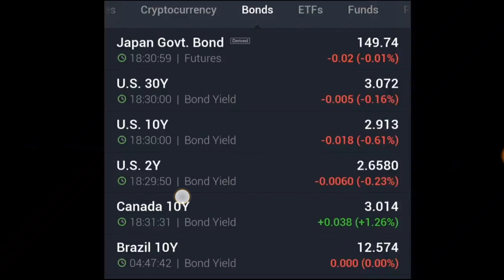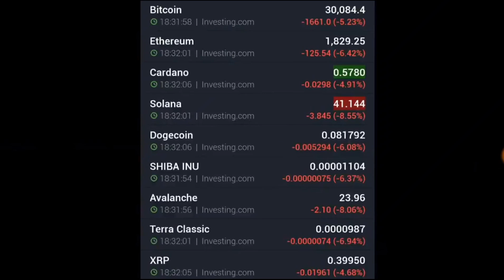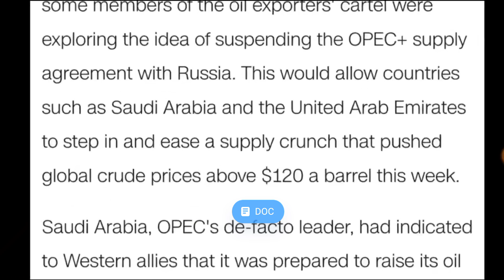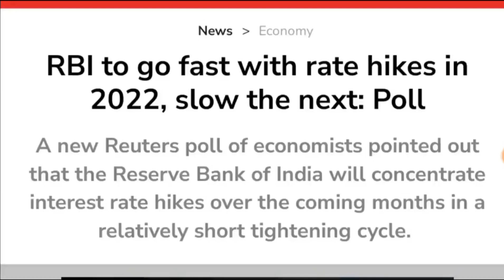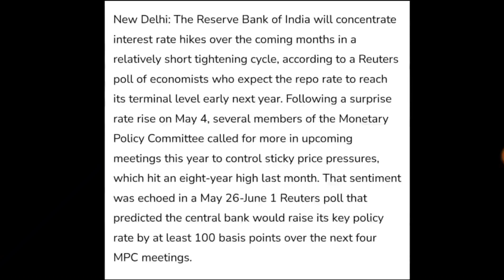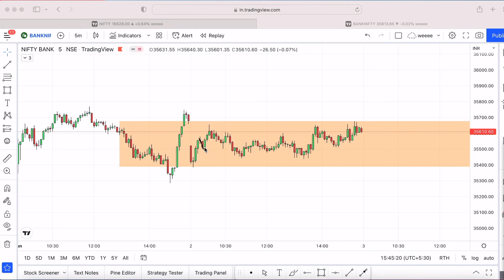2 घंटे पहले आई Russia से बड़ी ख़बर कल बाज़ार हिला देगी | STOCK MARKET PREDICTION FOR TOMORROW |BKK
2. best penny stocks
5. penny shares
6. penny stocks
7. best penny stocks under 5 rs
8. share under 1 rupees
9. best penny share to buy in 2021
10. best stocks under rs 10
11. dolat investment share
12. fundamentally strong penny stocks 2021
13. good penny stocks for 2021
14. multibagger penny stocks 2021 india
15. penny shares to buy 2021
16. penny stock
17. penny stocks 2021
18. penny stocks below 1 rupee
19. Share market Real story
20. Share market success story
21. Share market
22. Share Market for beginners
23. Multibagger stocks
24. Shares under rs 10
25. shares under 50 rs
27. multibagger share
29. multibagger stocks 2021
30. small cap stocks
32. small cap stocks for long term
33. equity trading, demat account
34. share market account opening process
35. angel broking
36. zerodha